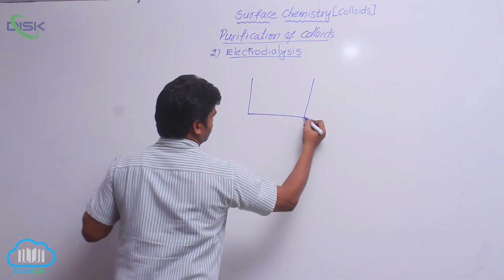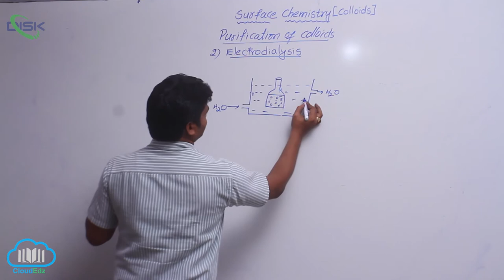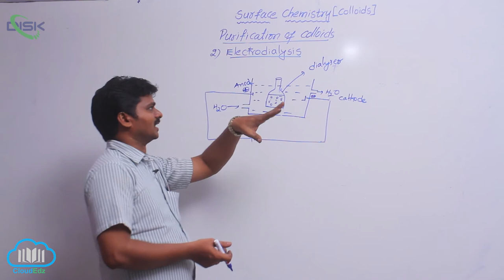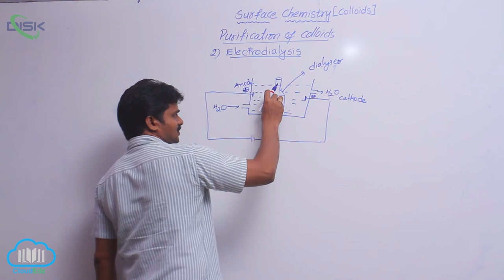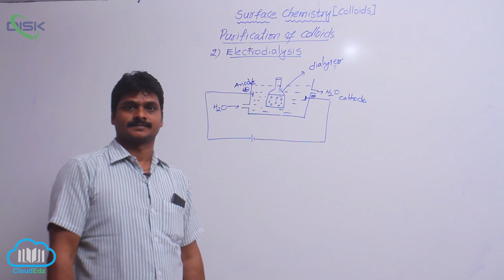Classification of Colloids || Purification of Colloids 2 || Disk Telangana